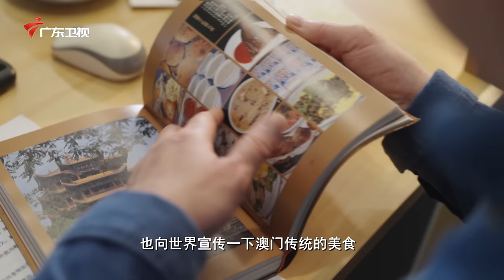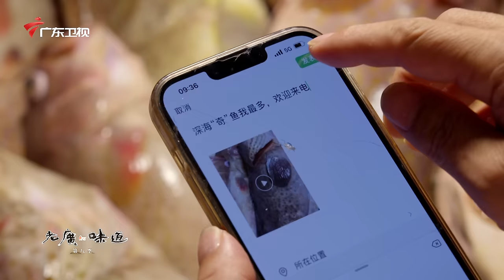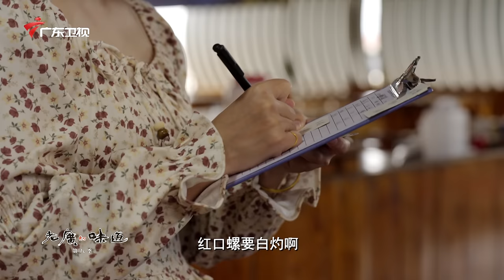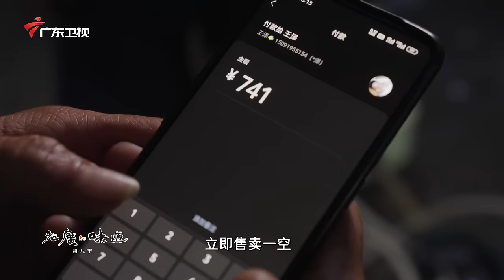《老广的味道》第八季 第2集 港口天下鲜｜1080P 穿梭在海洋与陆地品尝海的鲜甜！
老广的味道——《港口天下鲜》主要内容：
0:00 【老广的味道第8季 ep1 港口天下鲜】
7:45 【清蒸飞鱼】
11:24 【龙利鱼蒸肉饼】
12:32【七彩生锅】
14:35【打边炉】
22:42【河八鲜】
29:55【鹦哥鱼】
40:57【气鼓鱼粥】

千年海洋文化，老广的餐桌便是一片海
港口，是陆地的结束，也是海洋的开始
它撑起了渔民们生活的天空，也让寻味的食客尝到了来自大海的“天下鲜”！
老广的味道——《港口天下鲜》